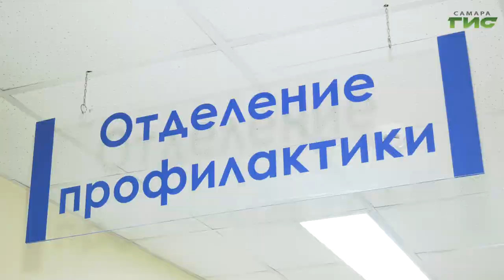Сегодня в мире отмечают День борьбы с туберкулезом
Сегодня в мире отмечают международный день борьбы с туберкулезом. По этому случаю, в самарском доме журналистов прошла пресс-конференция, посвященная итогам работы врачей-фтизиатров. Подробности в репортаже Максима Магомедова.